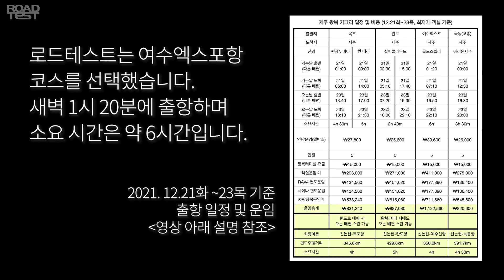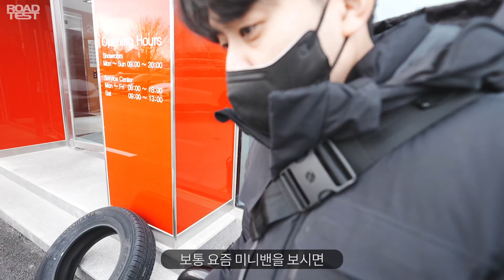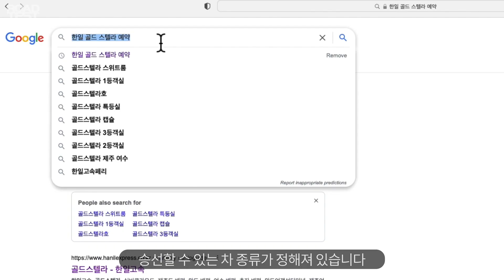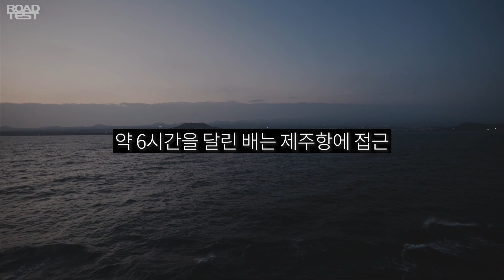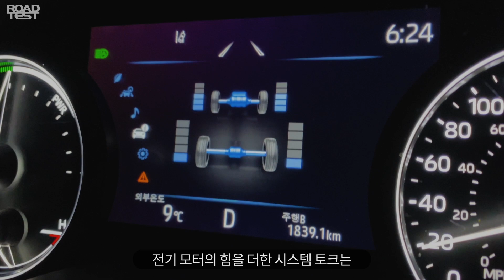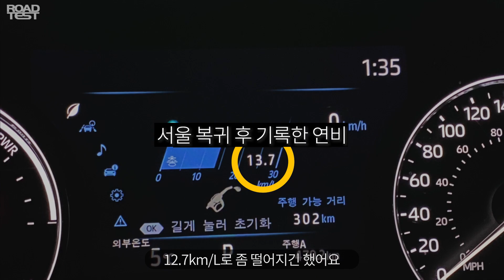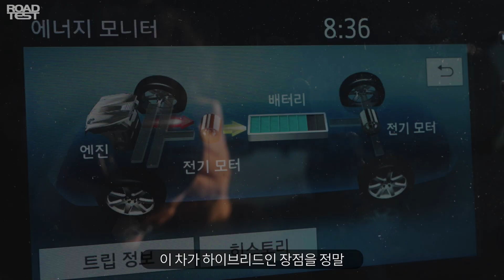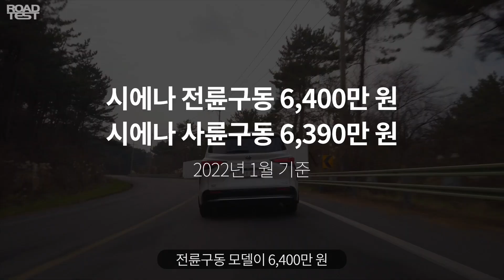토요타 시에나 하이브리드, AWD로 사야 하는 이유? / 서울에서 제주까지 배타고 가는 방법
현재 국내 판매 중인 미니밴 가운데 유일한 사륜구동 모델인 토요타 시에나 하이브리드 AWD를 시승했습니다.

기아 카니발 혼다 오딧세이에 없는 것들이 이 차에는 있습니다. 넓은 공간, 높은 연비, 사륜구동 시스템 등 아빠들이 원하는 것은 다 가졌죠.

그간 로드테스트는 전륜구동만 시승했는데요. 이번에는 사륜구동 모델을 가지고 멀리 제주도까지 가봤습니다. 그런데! 내륙에서 탔을 때와는 또 다른 새로운 느낌들이 있었는데요. 어떤 내용인지 함께 살펴봅시다!